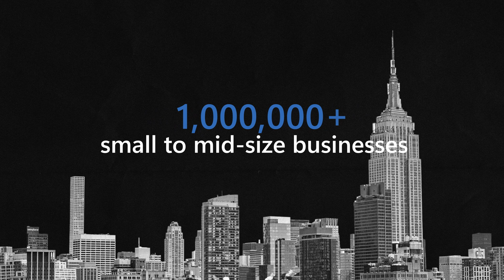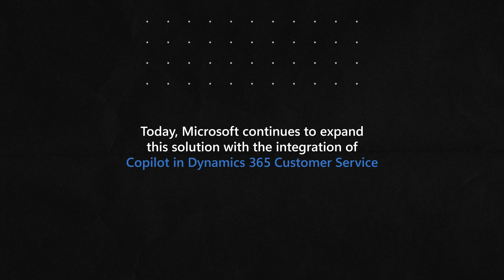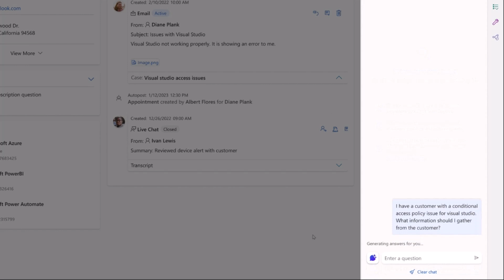Microsoft のサポートエンジニアが Dynamics 365 Customer Service と Copilot を活用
世界で 10 億人以上を相手にする世界最大級の Microsoft のカスタマーサポートチームでは、Microsoft Dynamics 365 Customer Service を活用し、顧客対応業務を遂行しています。さらに、最新の AI Copilot の機能を使うことで、業務をさらに効率化することに成功しました。